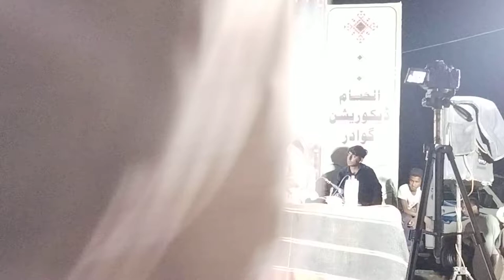New program songs khair jan baqri || balochi program gwadar || balochi dewan gwadar